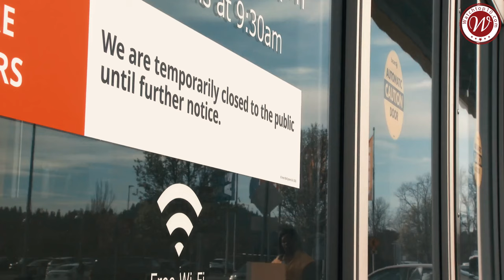Top 10 ANIMALS HIGHLY EFFECTED By Coronavirus COVID-19 | 2020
With this unprecedented situation emerging through the Coronavirus, humans throughout the planet have seen a change in their life styles like never before. When we look at world history, we have seen epidemics and pandemics of massive nature hit the world before this as well. But the kind of control which has been imposed for curtail of damage, is most certainly unprecedented. Back then there was a significant lack of information on real time basis due to less or no media availability. Governments throughout the world have taken some very tough decisions of having to lock down everything almost globally. Everyone has to stay home to beat the epidemic weather they like it or not. But interestingly this has a surprising effect on animals. With people maintaining social distancing, the skies are significantly clearer an enormous fall in the level of sound and air pollution. Tranquillity in shores is probably what these beautiful animals needed, who share the world with us large heartedly. But don’t think it’s all glamour. Some animals have had to face a lot of difficulty surviving due to the unforeseen circumstances. In today’s video we will uncover to you 10 unbelievable effects of the epidemic lock down on animals. Watch this video till the end because the last point may just surprise you.

Watch this video till the end because the last point is the most surprising one!